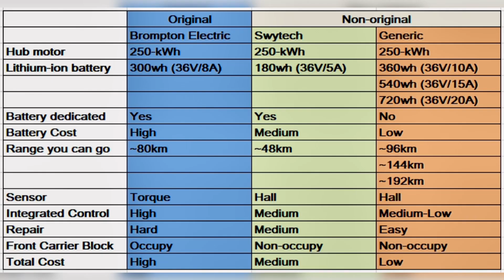Brompton Swytch 小布電動套件